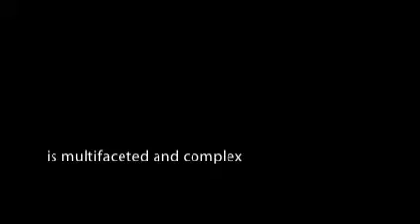Colorado Springs, CO Dental Practice Management Consultant-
Colorado Springs, CO Dental Practice Management Consultant- Dr. Gary Moore

13795 Tewkesbury Ct.

dental practice consulting